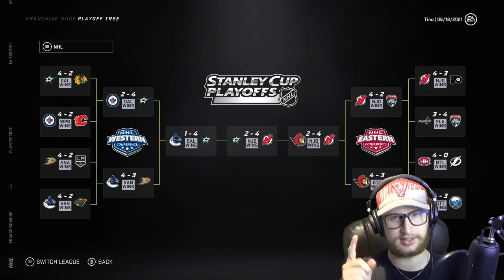Still Playing for Draft Team Challenge (NHL 21)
Back again with the NHL draft challenge series, only players who are still on their draft team are eligible this time around. 👍